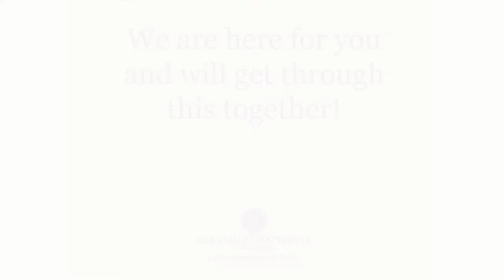Supporting Local Businesses at 9 Goose Hil Rd, Cold Spring Harbor, NY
During these trying times it is important we look out for one another and support our local businesses. Today Andrew Roehrig stopped by his latest new construction at 9 Goose Hill Rd in Cold Spring Harbor, NY to order a takeout order from The Shed in Huntington. Stay safe everyone!

Thank you to The Shed in Huntington and Sarah Zepeda